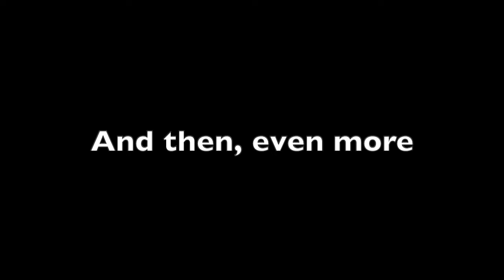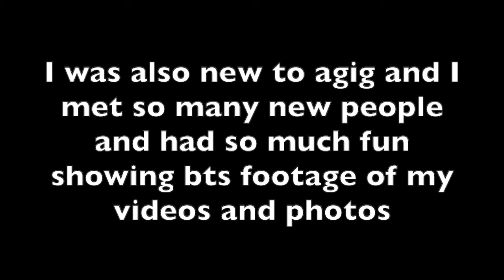New Year 2021!!!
HAPPY NEW YEAR! Ahh wow I can't believe it has been another year. This year has definitely been a crazy one. It feels like it was just march and now it's the start of a new decade!

I just wanted to say thank you to everyone that supports me. You all mean the world to me and I don't know what I would do without you all.
It's weird to think that almost a year and a half ago I was watching a ton of creators agsm's. I remember when I would watch american girl stop motions by various creators and be so amazed and inspired by how fantastic they all were. It was amazing how someone could be so creative with a doll and a camera. I was very excited because then I decided I wanted to make my own channel back on July 23rd 2019, and here we are. And now I am the one creating videos for you guys! I love creating videos and even seeing what ideas you all have.

Last year has made me realize how much my family and the people in my life mean to me. I wanted to say thank you to my family for supporting me from the beginning. I wouldn't be here right now if they weren't here.

Last year I was a lot more involved in the ag community. I was even a part of dancingdollphins movie Fear Stand Down! I had such a fun time playing a character in the film, and the end film was fantastic!
I also got the chance to participate in Kat Ag's photo competition. That is what really got me into photograpghy. I started taking a lot more photos at that time, and now, I LOVE taking photos of my dolls. You can be so creative in so many different ways.

I also joined agig last year and I met so many new people, and I loved filming bts footage of my films on agig as-well. It's always fun to see whats going on behind the scenes of things.

Again, thank you all sooooo much for your support, it means the world to me. I also woulden't be here without you guys. I love being in the ag community and being in it is amazing. You all are so amazing and I still get inspired every day by various creators to film and take photos. I can't wait to start filming this year and I can't wait for you all to see them. I hope you all are staying safe 😊-agstudios11